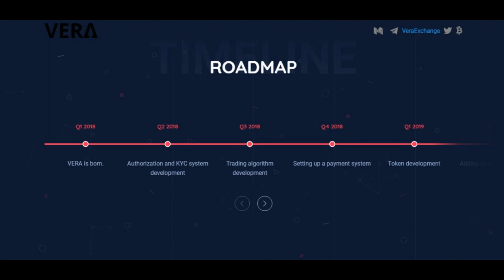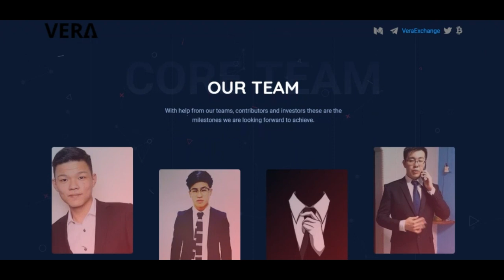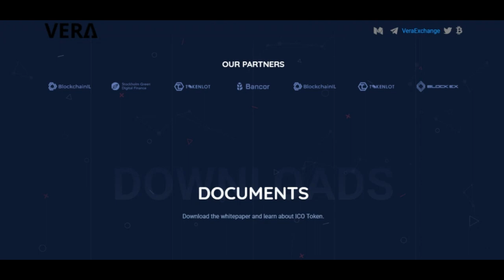VERAEXCHANGE | ОБЗОР ЧАСТЬ 2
Author - Vladique

До того, как сама платформа создавалась, было проведено очень много тестов и в том числе опросов многочисленного числа пользователей. Большинству людей не хватает на этом рынке безопасности и многие люди постоянно в поисках надёжного решения для управления своими же активами. Как мы видим, то взломы бирж, кражи личных средств на сегодняшний день привычное явление и с этим нужно серьёзно бороться. Первое, что необходимо, так это предложить на рынок действительно что-то ценное, то, чему люди смогут доверять. Так вот, Vera Exchange готова на всё, чтобы клиенты могли комфортно проводить торги на бирже и не допускали даже мысли в своей голове о краже их же личных средств.